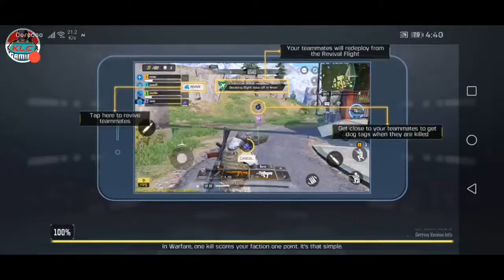Let's play: Call of Duty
Watch me play Call of Duty on Nexplay!
Stream now!